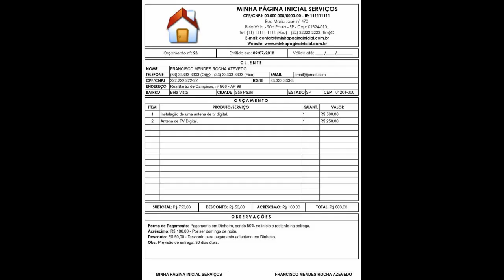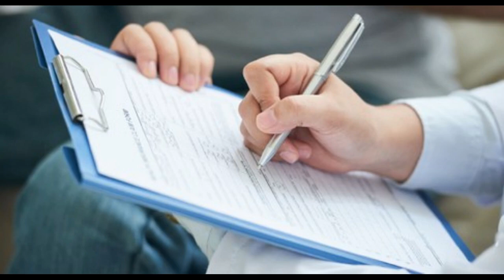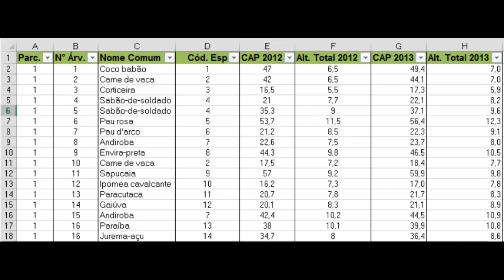custo de mão de obras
custo de mão de obras,  aqui vamos entender quanto custa a mão de obra para construir uma casa, e vamos entender se a mão de obra estar cara ou barata, e assim você vai entender quanto custa todo o serviço e quanto custa o mestre de obra.

como fazer orçamento de obras residencial passo a passo! olá, tudo bém? nesse vídeo vamos aprender,
como criar orçamento de obra e apresentar para os clientes! então vamos ao vídeo:

O planejamento adequado do custo do trabalho é fundamental, pois permite que o cliente e o empreiteiro saibam exatamente quanto custará. Como resultado, planos de gastos realistas podem ser desenvolvidos levando em consideração cada fase de construção.

Além disso, essa previsão também pode fazer alterações nos materiais, encontrar melhores descontos no mercado e tornar o processo de compras mais eficiente - evitando perdas de materiais ou atrasos por falta de materiais. Então confira algumas dicas para preparar um orçamento realista e confiante! Levantamento quantitativo de todos os insumos e materiais que serão utilizados na obra – areia, brita, cimento, concreto, impermeabilização, pisos, contrapisos, alvenaria, tinta, etc.

A partir de uma pesquisa quantitativa, você pode selecionar um componente de preço unitário (CPU) e determinar o custo aproximado de mão de obra, materiais e tempo estimado para cada atividade.

Se for necessário um orçamento extremamente realista e completo, os dados históricos de produtividade também podem ser usados ​​para prazos mais confiáveis, e os preços de pelo menos 3 fornecedores também podem ser pesquisados.

Custos de mão de obra, contas de luz, contas de água, contas de internet, tempo gasto com equipamentos e combustível para trabalhar não podem ser ignorados e devem ser considerados. Para fazer isso, como mencionado na dica anterior, encontre pelo menos 3 fornecedores e trabalhe com eles para criar um orçamento. Da mesma forma, a carga tributária dos serviços deve ser especificada e divulgada no orçamento. Afinal, sua ausência pode afetar muito a lucratividade e até mesmo criar problemas